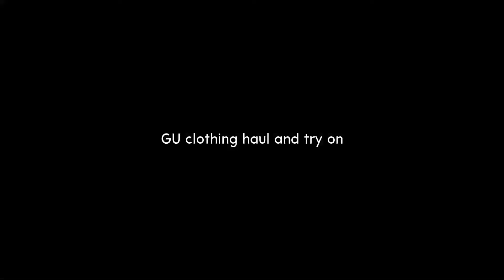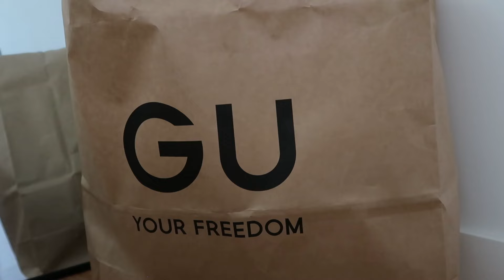GU clothing haul 🛍️ casual basics shopping haul (w/ prices), uniqlo sister store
today’s video is a shorter one, but i absolutely loved all my purchases!! 🤩 i am 65 in / 165 cm tall and L - XL fit me best!

➝ cropped blazer top in brown // couldn’t find on site 🙁